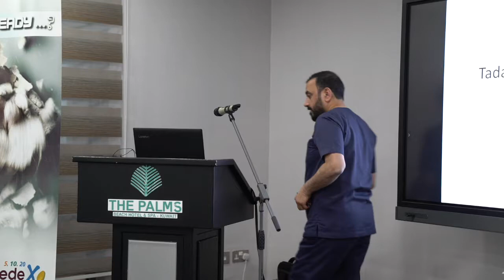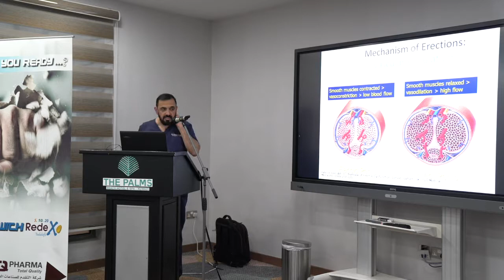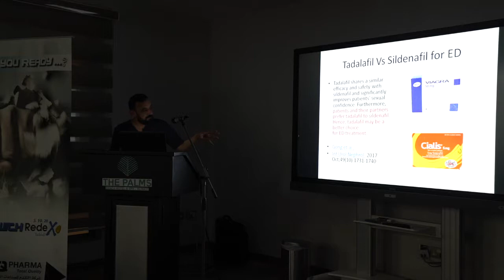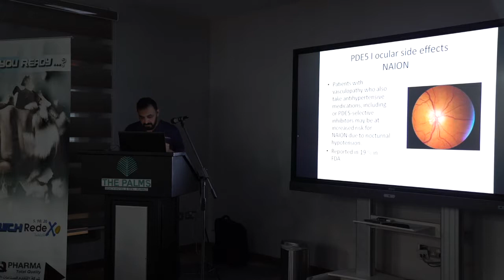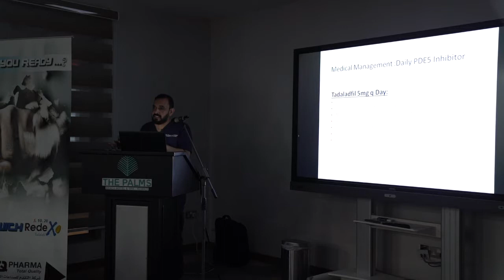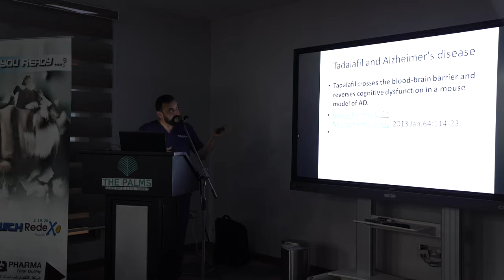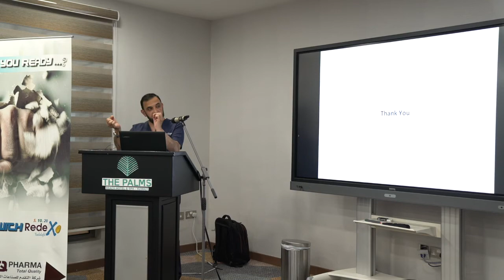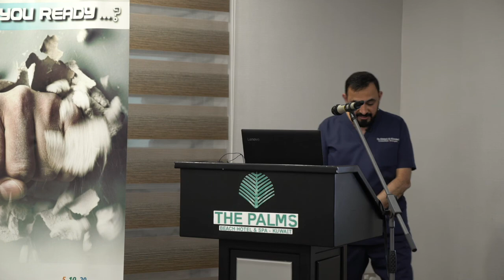العلاج السحري للرجال ( تادالافيل ) tadalafil the magic drug for men